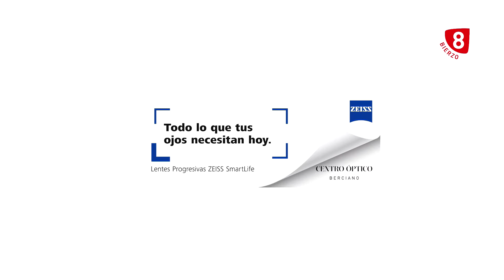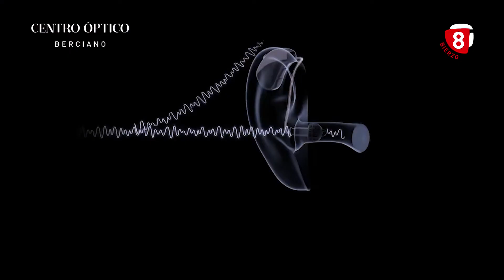DEPORTIVA TV - 19 Febrero 2021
En este programa hablaremos de la adaptación de Moi, último jugador en llegar a la Deportiva. Conoceremos a fondo a Dani Romera y estaremos con Elitim que sólo se ha perdido el primer partido de la temporada. En cantera hablaremos con Manolo Santos preparador físico de la base y en Momentos la 8 Bierzo repasaremos los partidos internacionales jugados en el Toralin